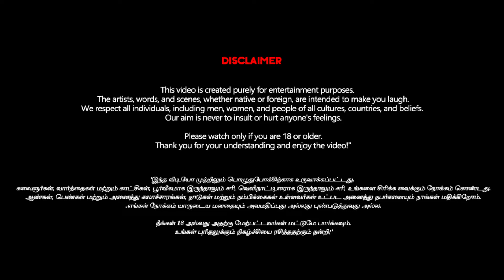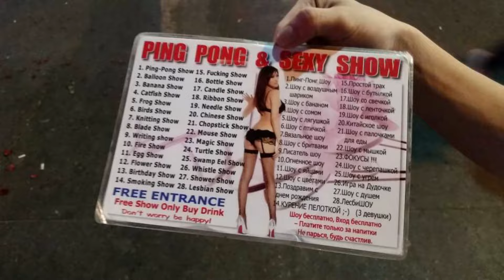🔞இங்க S*X காக தான் வராங்க😍 | PATTAYA WALKING STREET | BEACH ROAD GIRLS | Lifeofdev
🌴 In This Video: Welcome to Pattaya, Thailand’s most famous nightlife destination! In this video, we're taking you through the electrifying Pattaya Walking Street and the iconic Beach Road. From neon lights and nightclubs to beachside bars and street performances, we'll show you everything you need to know about this buzzing part of Thailand.

🎥 Video Overview: Thailand's most infamous nightlife destination, where we'll take you on an uncensored tour of Walking Street and Beach Road. Discover the vibrant, controversial, and captivating side of Pattaya that draws tourists from around the world.

🔍 In This Video:

🌃 Walking Street Pattaya: Experience the electric nightlife of Pattaya Walking Street, where bars, clubs, and neon lights set the stage for a night like no other. We'll dive into what really happens here and why it's a top destination for nightlife enthusiasts.

👙 Beach Road Girls: Take a stroll along Beach Road, known for its street performances and nightlife, but also for its hidden corners that tell a different story. We'll explore what draws people to this area and the realities behind the allure.

💰 Cost of Nightlife in Pattaya: How much does it cost to experience Pattaya's nightlife? From bar hopping to street food and late-night entertainment, we'll break down the expenses for a night out in Pattaya.

🎶 Pattaya's Music Scene: Explore the live music, DJs, and street performances that keep the party going all night long. We'll show you where to find the best beats and atmosphere.

💬 Pattaya's Local Culture: Beyond the nightlife, learn about the local culture, the people who live and work here, and the impact of tourism on the community.

👍 Why Watch This Video: This video is for anyone curious about Pattaya's nightlife, planning a visit, or just interested in the more controversial aspects of Thailand's tourism industry. With an unfiltered look at one of the most talked-about places in Southeast Asia, you'll get the full story behind the neon lights and late-night scenes.

📣 Engage with Me: Have you experienced Pattaya’s nightlife? Share your thoughts and experiences in the comments below! Whether you love it or loathe it, your insights could help others planning a trip.

We bring you the real, raw, and unfiltered side of global destinations.

Your engagement helps us bring more in-depth and candid content to viewers like you.